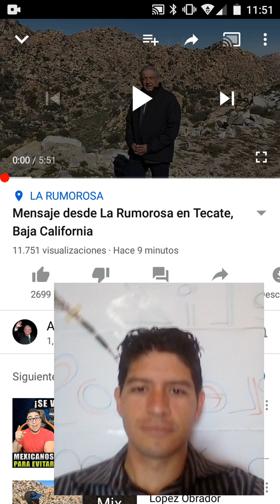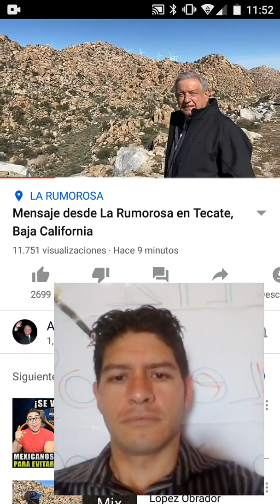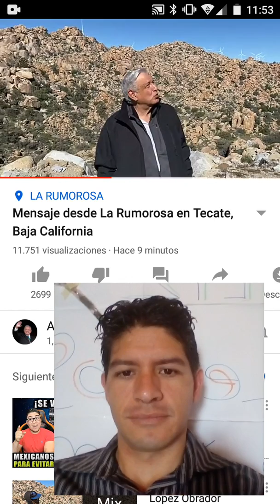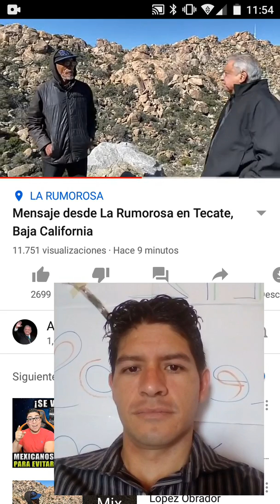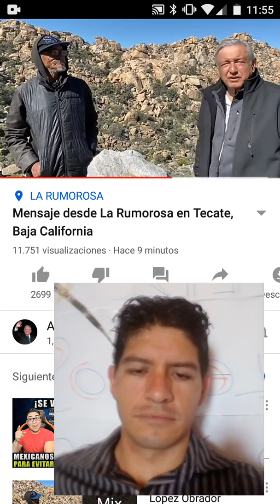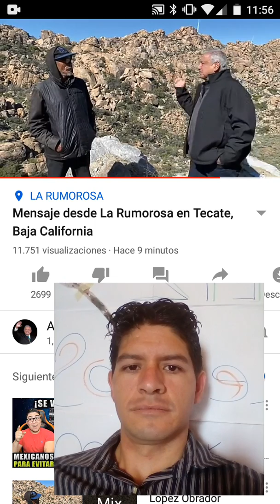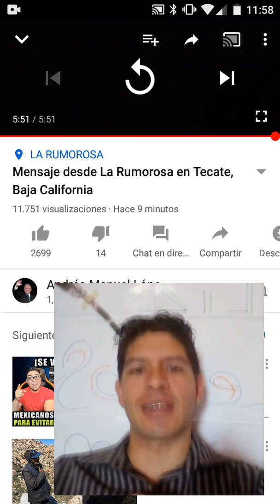AMLO muestra los daños ambientales que causaron gobiernos anteriores visitando La Rumorosa, en BC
Gracias por verme! No dejes de ver tu canal Comerciales Anunciamos en youtube